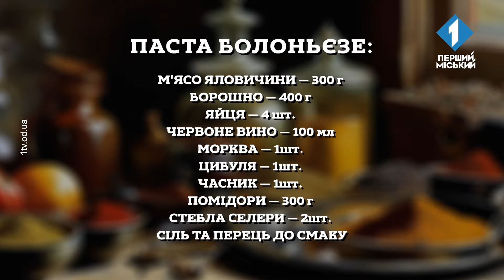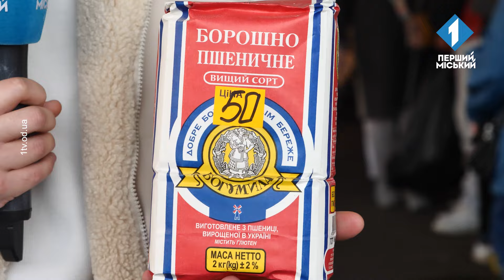Скільки коштує вечеря? Паста Болоньєзе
Наш Олександр Бончев завітав на ринок «Привоз» аби дізнатися актуальні ціни на продукти. На цей раз на інгредієнти для приготування пасти Болоньєзе.